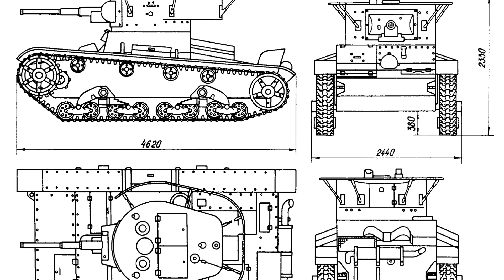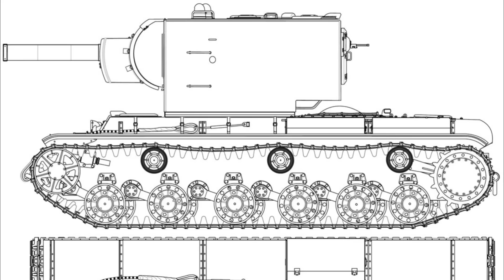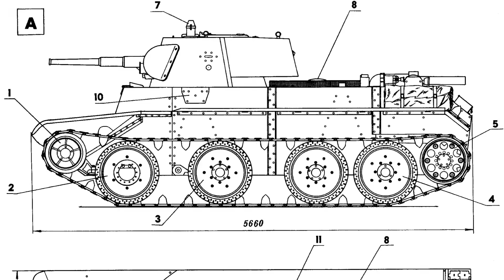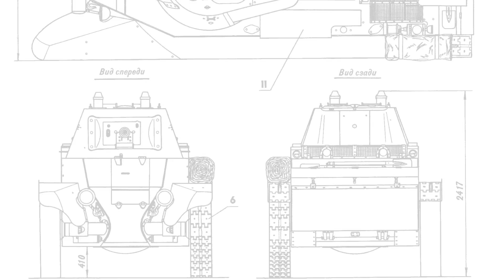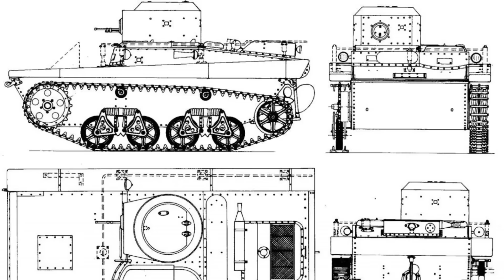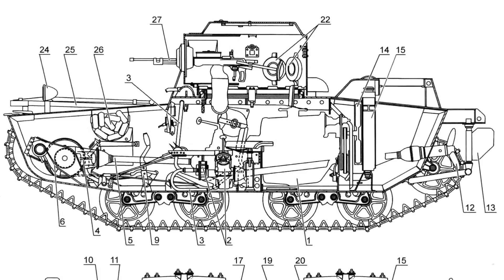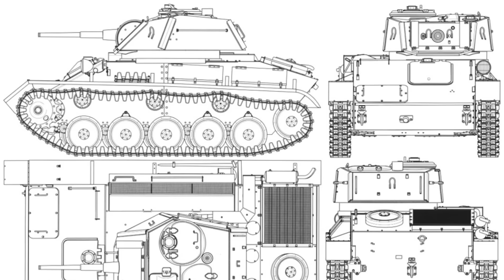Их уничтожали ТЫСЯЧАМИ! Худшие Советские танки Второй мировой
Т-34, КВ-1, ИС-2. Эти танки были одними из самых известных советских танков второй мировой, и стали основой бронетанковых войск СССР того периода. Но какие же танки были самыми плохими? А каких танках, повсеместно применявшихся на фронте, вы могли даже и не слышать, и почему они стали полным провалом?